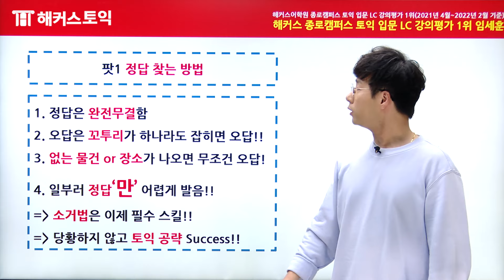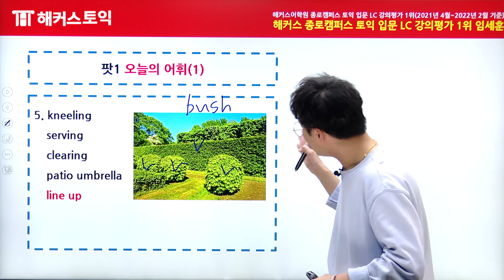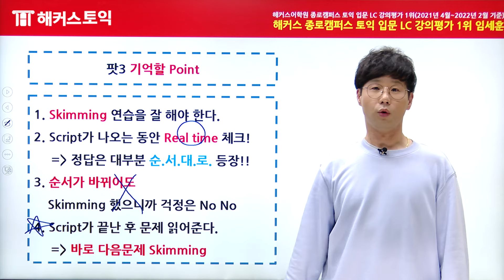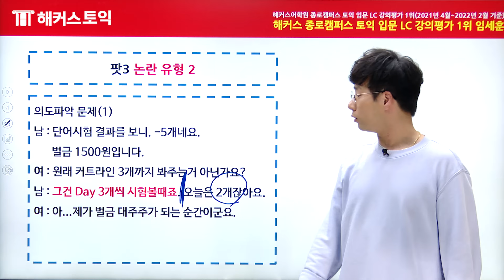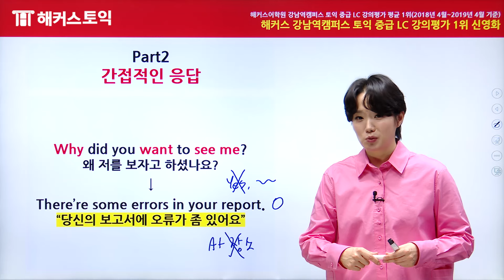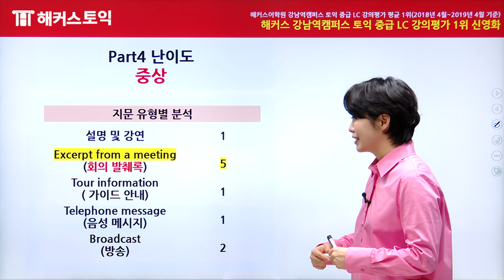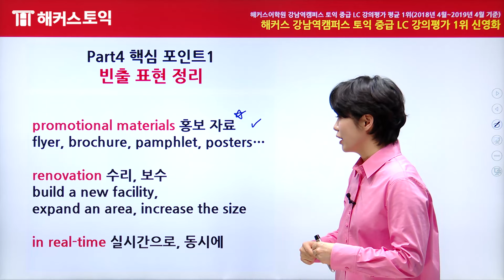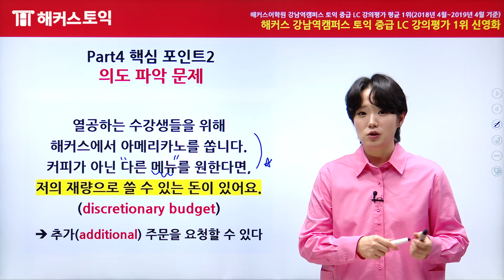1월28일 토익시험🔥 LC 총평&정답확인 | 해커스 임세훈,신영화 | 토익난이도, 토익논란문제, 토익후기, 토익답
1️⃣ 이번토익 900컷은 몇개?
해커스 토익자유게시판에서 토익시험후기 확인하기

2️⃣ 토익 가채점하고 내점수&응시자 평균도 보러가자!

토익독학 중이라면? 해커스토익(Hackers.co.kr)에서
토익문제 PDF+만점공부법 확인하고 졸업 가보자고~

🚀 궁금한 파트 먼저보기 ! 🚀
* LC 파트1,3 임세훈쌤 ☞ 00:01
*LC 파트2,4 신영화쌤 ☞ 18:57
* 미션 달성 시